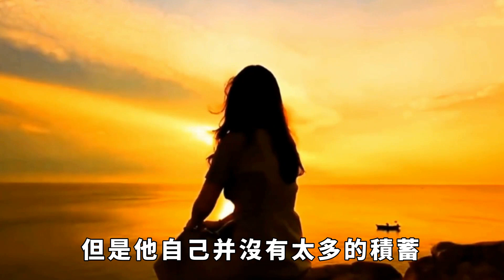豬蹄引發的血案，上海一男子拿菜刀殺害妻子，只因懷疑婆婆偷豬蹄？【酒窝谈奇聞】奇聞軼事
2015年1月16日，上海警方接到了一起報警電話，對方聲稱在一棟居民樓里發生了命案。
接到報案之後，警方也是在第一時間便趕到了現場，只見一個女士身上有着幾處刀傷，倒在血泊之中，沒有了生命跡象。
而殺害死者的不是別人，正是她的丈夫黃震雷，事發之後，黃震雷並沒有隱瞞事實，面對警方的詢問，他也是老實交代，告知了警方事情的真相。
原來起初，兩人只是發生了爭執，然而，死者謝秀菊在一氣之下拿起了菜刀，對黃震雷進行威脅。
於是，在雙方爭執的過程中，黃震雷也就失手將對方砍死，釀成了悲劇。
不僅如此，更讓人沒有想到的是，他們爭吵的起因竟然是兩包豬蹄。
這究竟是怎麼一回事？區區兩包豬蹄為何引發了一樁命案？